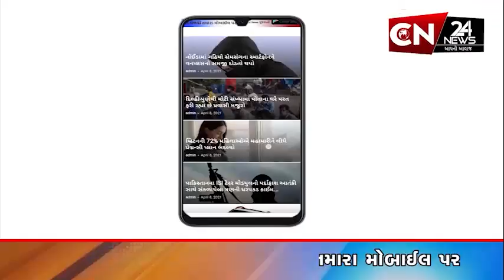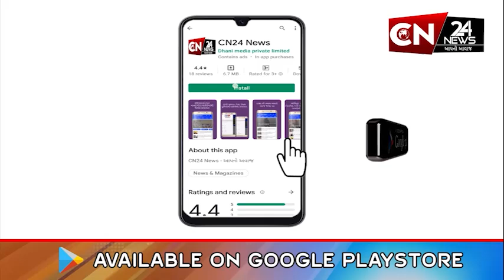છોટાઉદેપુર : જીલ્લા પંચાયત ખાતેથી 'સ્વચ્છતા હી સેવા' પખવાડિયાનો શુભારંભ